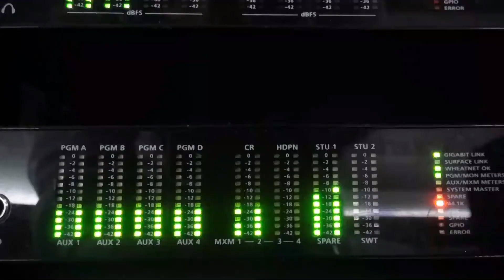IMPUESTO DE COMBUSTIBLE eloypincay bromas comedia EL REVENTON DE LA MAÑANA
IMPUESTO DE COMBUSTIBLE bromas comedia EL REVENTON DE LA MAÑANA